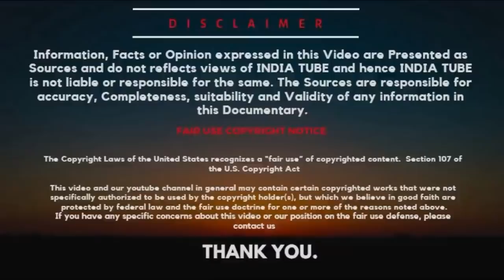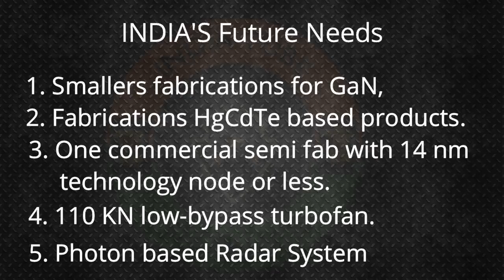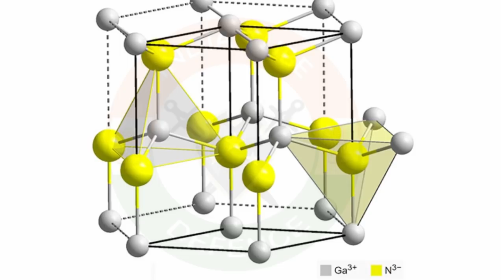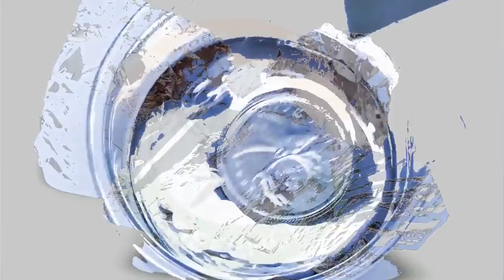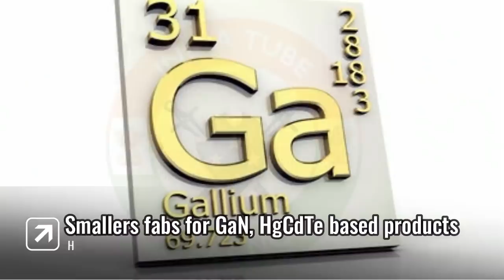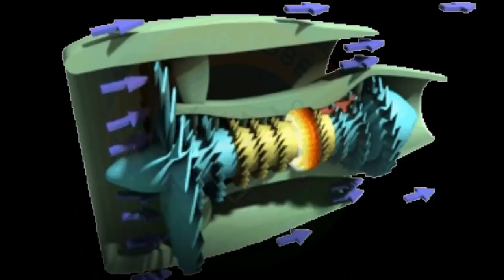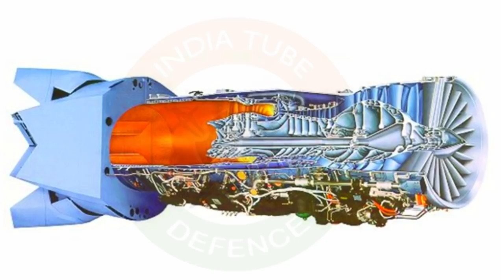Future Tech: AMCA 110KN Engine, GaN semi, 14NM node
14 nm resolution is difficult to achieve in a polymeric resist, even with electron beam lithography. In addition, the chemical effects of ionizing radiation also limit reliable resolution to about 30 nm, which is also achievable using current state-of-the-art immersion lithography. Hardmask materials and multiple patterning are required.

A more significant limitation comes from plasma damage to low-k materials. The extent of damage is typically 20 nm thick

ˍˍˍˍˍˍˍˍˍˍˍˍˍˍˍˍˍˍˍˍˍˍˍˍˍˍˍˍˍˍˍˍˍˍˍˍˍˍˍˍˍˍˍˍˍˍˍˍˍˍˍˍˍˍˍˍˍˍˍˍˍˍˍˍˍˍˍˍˍˍˍˍˍˍˍˍˍˍˍˍˍˍˍˍˍˍˍˍˍˍˍˍˍˍˍˍ

SOURCE